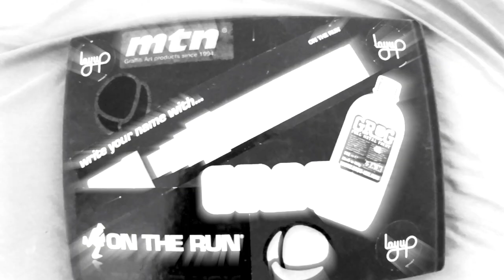Scribble Fillin | SPEEDONE | Graffiti | Blackbookology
Scribble fillin by Speed One. Pretty unique way to fill a piece!

And grab some amazing prices!

Instrumental: "Sharp" by Jazzy Bubblez.